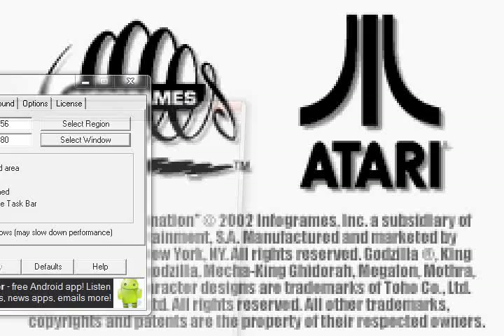Godzilla Domination (Game Boy Advance)